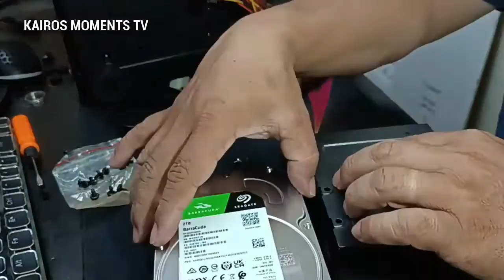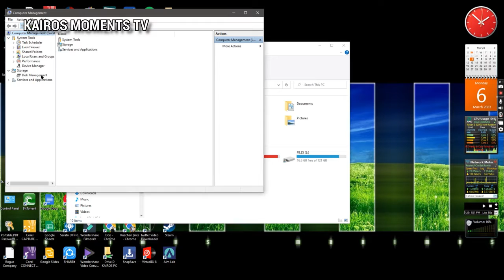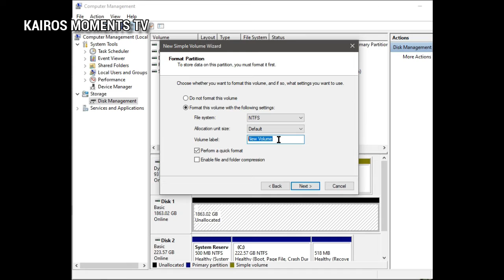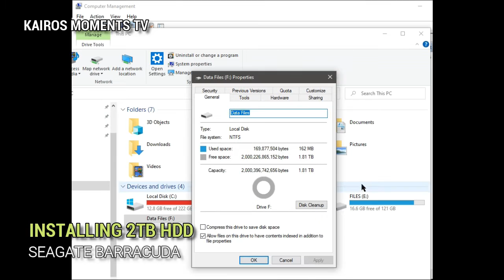How to Install a Hard Disk Drive? Seagate Barracuda 2TB HDD to Meteor01 and Similar PC Case.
On this video I will show you how to install a Hard Drive to your System with Meteor01 or Similar PC Case. I have already an existing Seagate Barracuda 1TB HDD and I just want to add another one of the same brand with a higher capacity (2TB). Let's go and join me as I install the said HDD to my system.